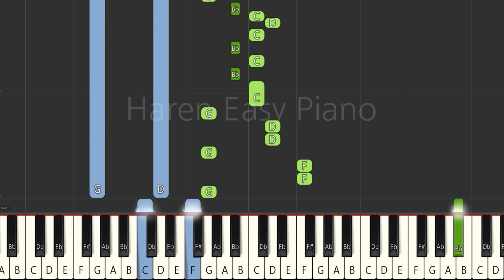Kizuna no Kiseki - Demon Slayer: Kimetsu no Yaiba Season 3 OP│Easy Piano Tutorial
인연의 기적 - 귀멸의 칼날 3기 도공 마을편 OP│쉬운 피아노 튜토리얼
絆ノ奇跡 - 鬼滅の刃 刀鍛冶の里編 │簡単ピアノ
Demon Slayer: Kimetsu no Yaiba Swordsmith Village Arc

- Piano arr : Haren Easy Piano
- Song : MAN WITH A MISSION x milet